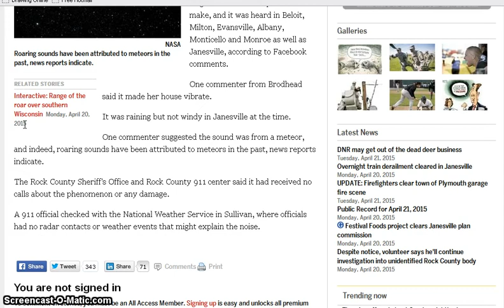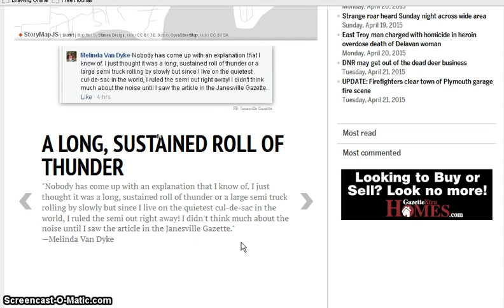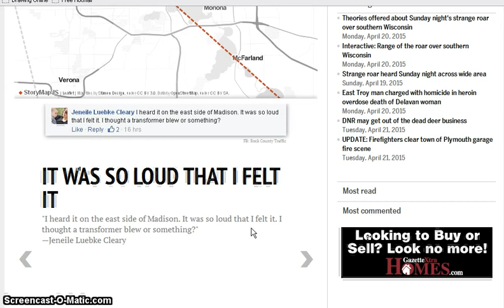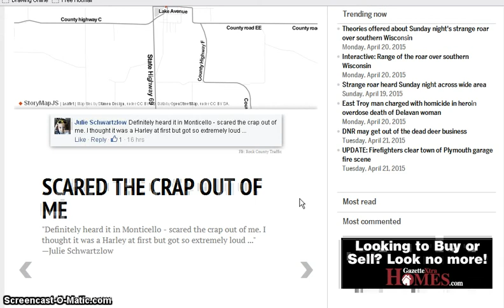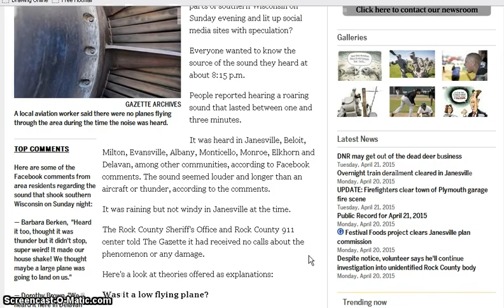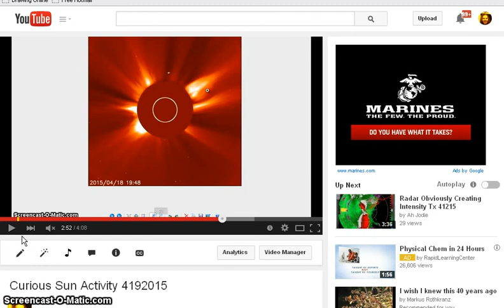Loud Noise in Wisconsin 4192015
Loud, unusual sound in southern Wisconsin on April 19th, 2015, at
around 2015, or 10:15 PM. Lots of people at work heard this and were talking about it.
I did not hear it and wish I would have.
I have put links below, you can read if you want, there is no conclusion, and they are sort of boring.
This was happening at close to the same time.
The song is from YouTube free selections and is titled: Vital Whales.
My company is Jibsea Rayne if you would like to support my efforts through PayPal, here is the link, thank you!
"Better to die on your feet than live on your knees" the Mexican revolutionary leader Emiliano Zapata (1879–1919), from the Oxford Reference
❤Augustine of Hippo — 'The truth is like a lion; you don't have to defend it. Let it loose; it will defend itself.'❤
This video and audio are prohibited for any republication or reproduction and all rights are reserved.
ALL COPYRIGHTS OBSERVED: This channel recognizes that full rights to this and/or other online sources providing free information on public forums such as/including YouTube. This information on this channel is being shared for educational and enlightenment purposes only and is not, in any way, being used for commercial gain.